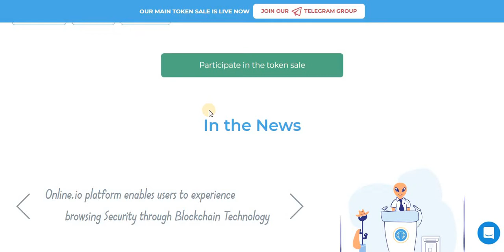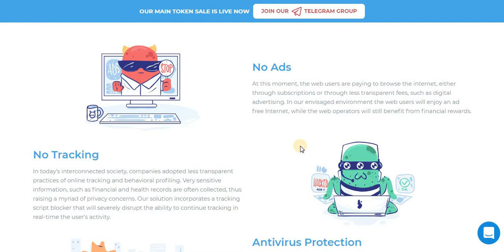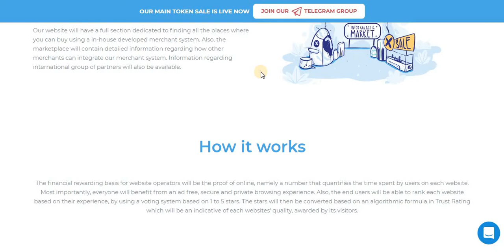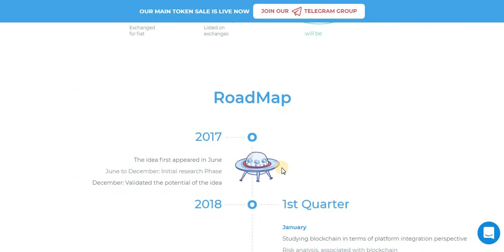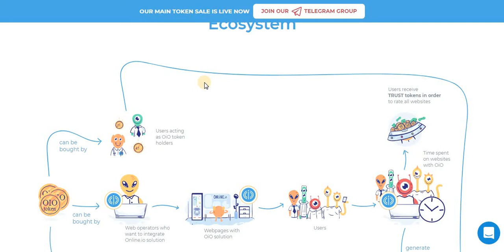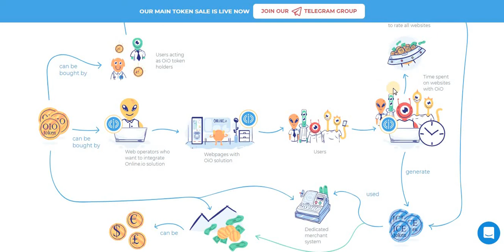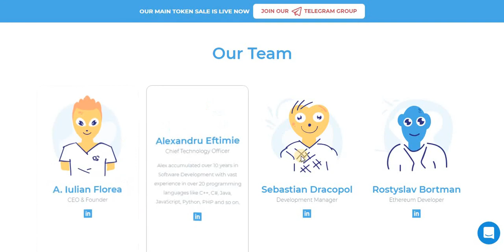Online-бесплатный интернет для всех!